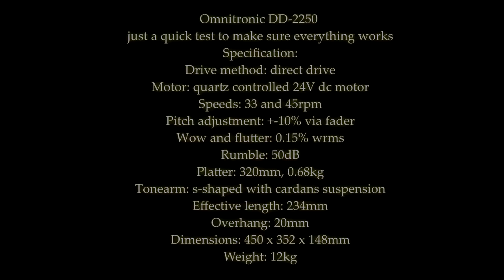Omnitronic DD-2250 Turntable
Specifications:

Drive method: direct drive
Motor: quartz controlled 24V dc motor
Speeds: 33 and 45rpm
Pitch adjustment: +-10% via fader
Wow and flutter: 0.15% wrms
Rumble: 50dB
Platter: 320mm, 0.68kg
Tonearm: s-shaped with cardans suspension
Effective length: 234mm
Overhang: 20mm
Dimensions: 450 x 352 x 148mm
Weight: 12kg